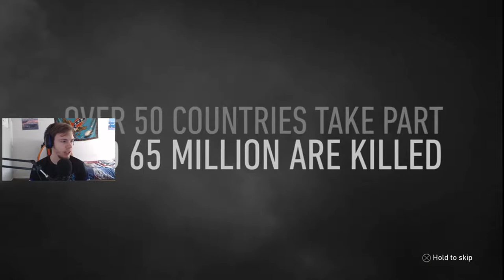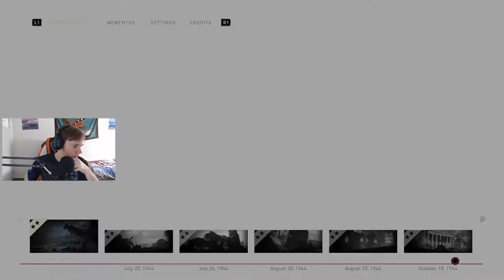D-DAY MARTELING! - COD: World War 2 Campaign #1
Hey! Ik ben Jesse, ben 20 jaar en leuk dat jij kijkt naar deze nieuwe video!
Ik ben een kleine content creator op internet en hoop later nog groter te worden.
Streamen doe ik vooral op Twitch en op Youtube plaats ik vooral video's.

VERGEET NIET MIJN DISCORD TE JOINEN!

VOLG MIJ OOK OP SOCIAL MEDIA!